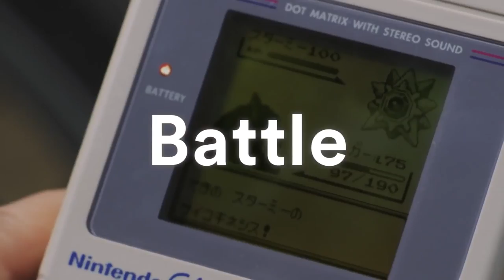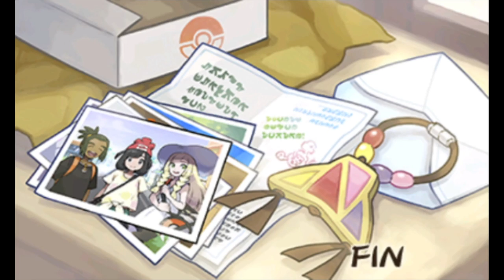Así debió ser XY - Análisis a Pokémon Sol y Luna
00:00 Introducción
01:13 Gameplay y Mecánicas
04:36 Diseño de Niveles y Mapa
09:26 Historia
11:50 Gráficos
13:35 Pokémon y Pokédex
15:15 Conclusión